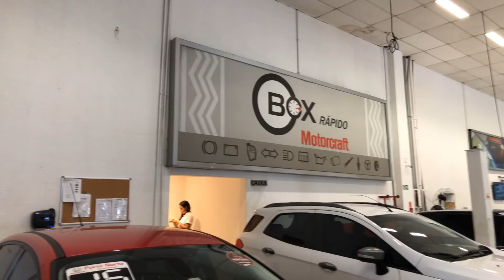Ford Forte Feirão Semi novos 2015/2016 só Ford Ka, Fiesta Automático e Focus ft. Pedro Altieri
Ford Forte ÚLTIMAS UNIDADES Ka, Fiesta Automático 2015, Focus Titanium Hatch e Sedan 2015 e 2016 só este final de semana.

ÚLTIMAS UNIDADES NÃO PERCA

Avenida Doutor Gastão Vidigal em frente ao Ceagesp